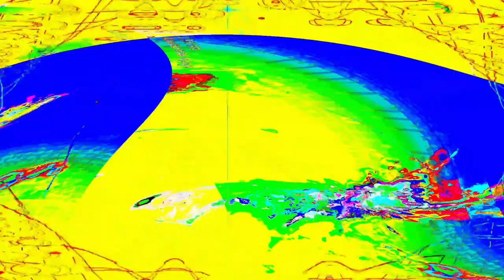[EPILEPSY WARNING] Movie 24 04 02 04h25m16s